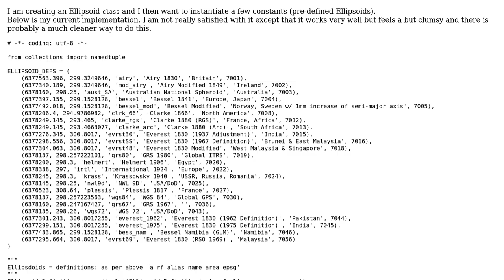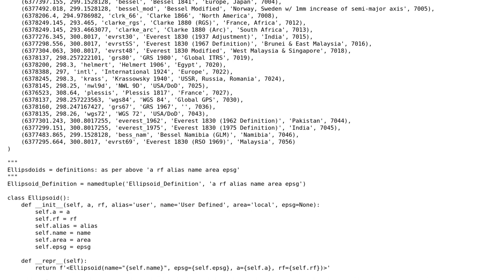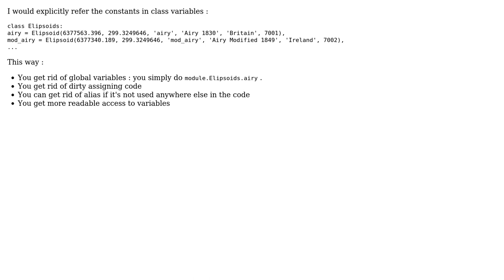Code Review: Class with predefined ellipsoids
With thanks & praise to God, and with thanks to the many people who have made this project possible! | Content (except music & images) licensed under CC BY-SA | Music | Images & others | With thanks to user YeO user Arthur Hv user 200_success and the Stack Exchange Network Trademarks are property of their respective owners. You are responsible for your own actions.